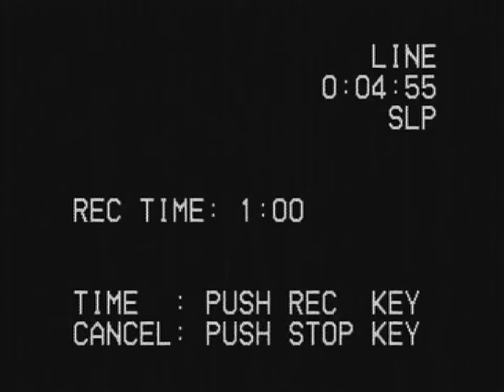VHS Cassette tape RECORDING BLACK & WHITE VIDEO CLIP | BLACK AND WHITE CLIP 5 SECEND push | line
Free Youtube VHS CASSETTE TAPE  BLACK & WHITE RGB VIDEO CLIP  No copyright.
FREE STOCK VIDEOS FOR..

REUSE ALLOWED